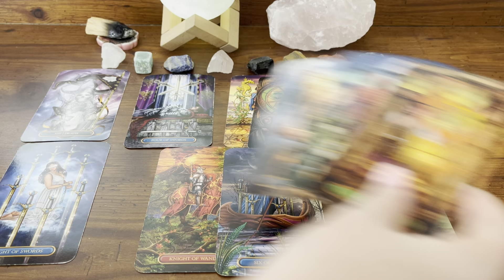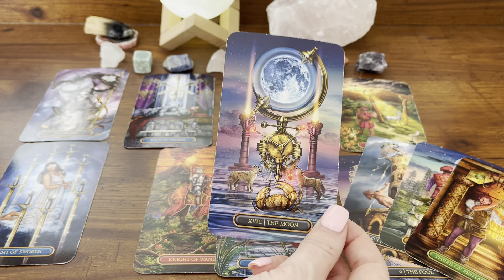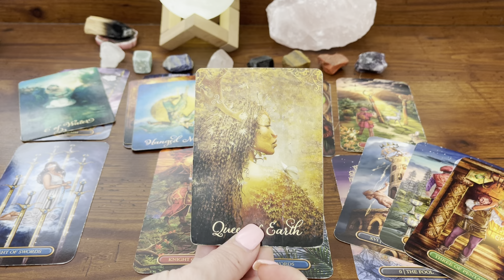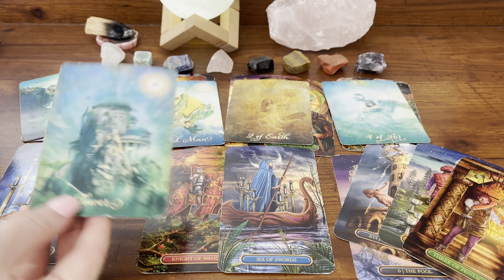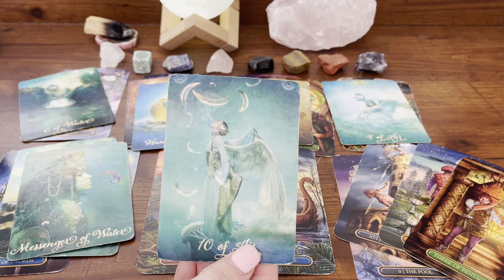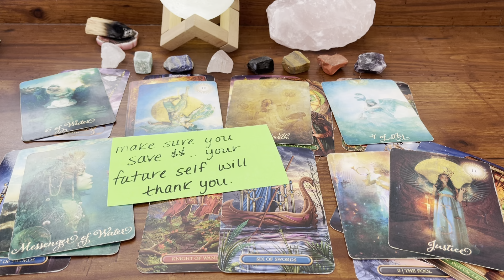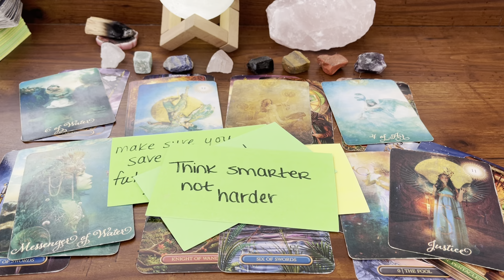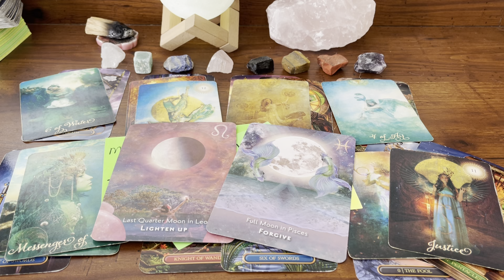Capricorn 💖 - Time to take back your power! ✨🧨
Amazon Wish List:

🎬 BECOME A V.I.P. MEMBER HERE:
** Become a VIP MEMBER to get first view on ALL readings, Personal Readings GIVEN AWAY OFTEN && MORE.

At the moment, I am NOT offering personalized readings.

Good Days with GRATITUDE
Light Seers Tarot
Sacred Forests Tarot
Moonology Manifestation Oracle
Gilded Tarot Royale
Moonology Oracle Deck